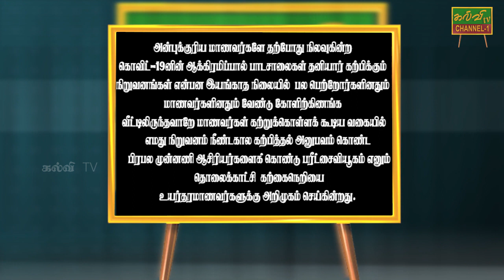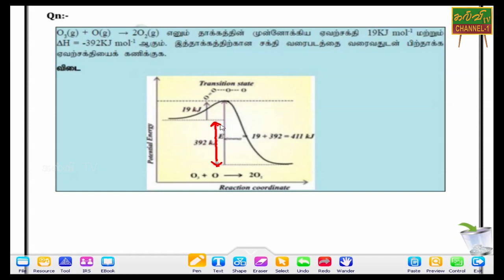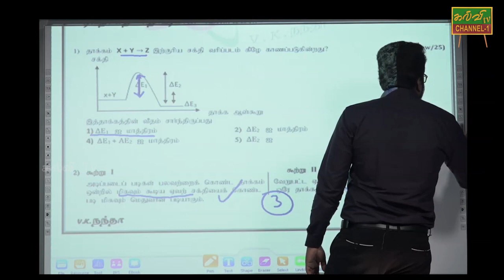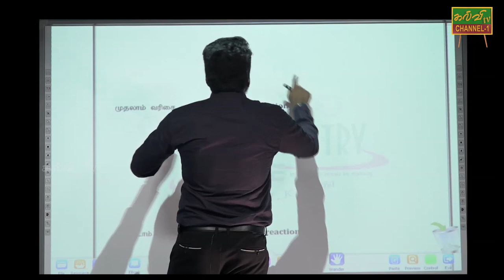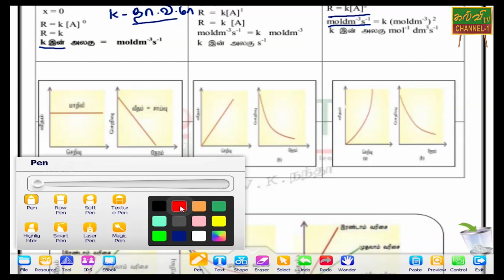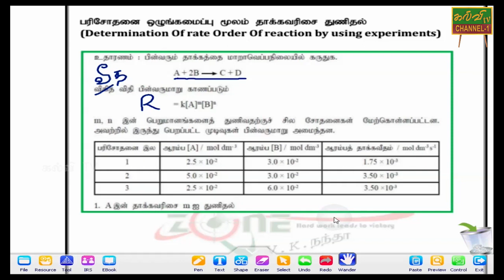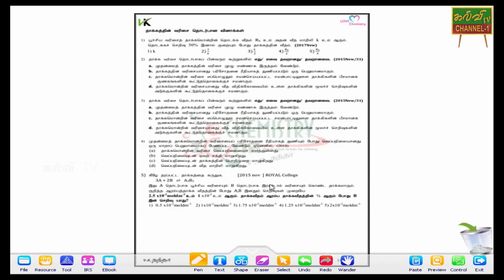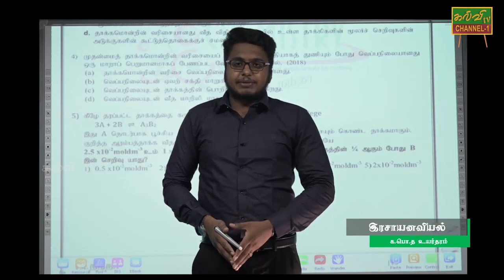இரசாயனவியல் | Chemistry | க.பொ.த.உயர்தரம் G.C.E A/L | 13.05.2020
ஏவற்பட்ட இடைநிலைச்சிக்கல் / மாறுநிலை